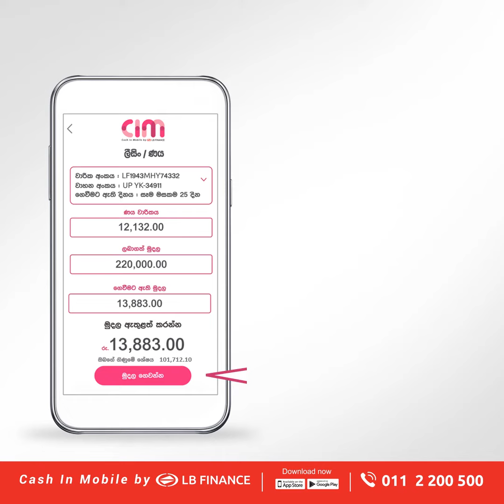Pay your LB lease/ loan rentals without ever stepping into a branch